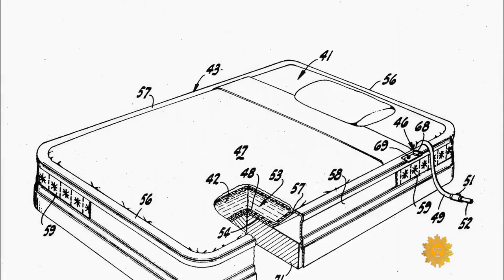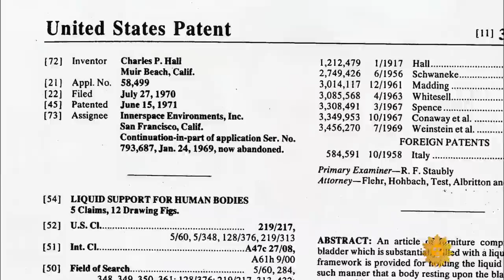The history of waterbeds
People fell hard for waterbeds when the aqua-filled bedding was introduced half a century ago, but waterbed sales have tanked since their high-point in the 1980s, when about one in every five beds sold in America was a waterbed. Luke Burbank interviews Charlie Hall, the original's inventor, who has introduced a "new and improved" version of the water-filled mattress, the Afloat.